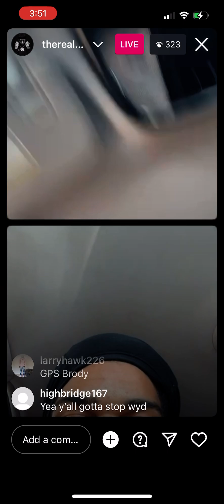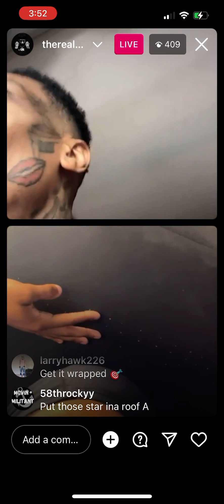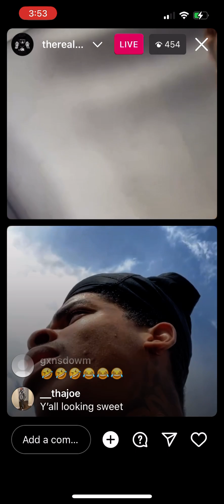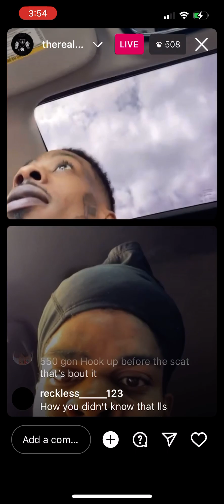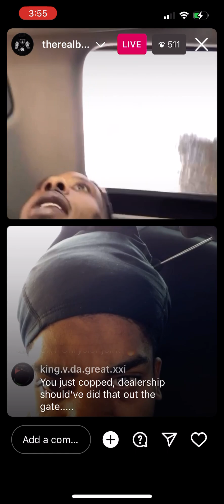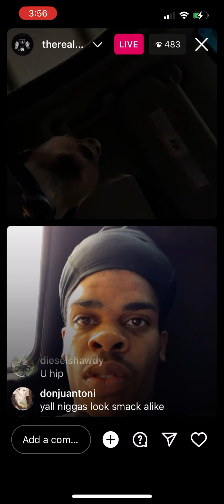🛑Ant glizzy & his brother kid flexing their whips on I.G 🚙💨